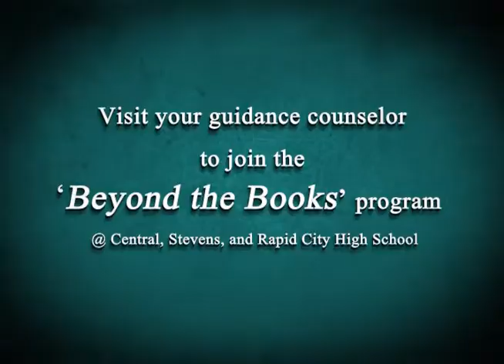Rapid City Area School - Career Day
Step 'beyond the books' and explore a world of exciting career opportunities!

Register for Career Launch Classes, available to high school students during fall and spring semesters.

Together, Partnership Rapid City and Rapid City Area Schools are giving students the chance to gain hands on experience in industries like health care, automotive, engineering, business and police and fire departments.

Trade your textbook for time in the 'real world'. Visit your guidance counselor to join the 'Beyond the Books' program at Central, Stevens, and Rapid City High School. Available Fall 2013!